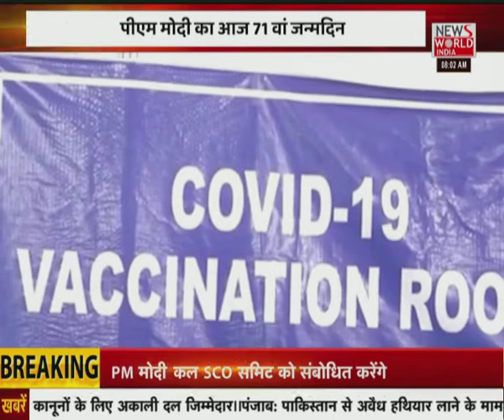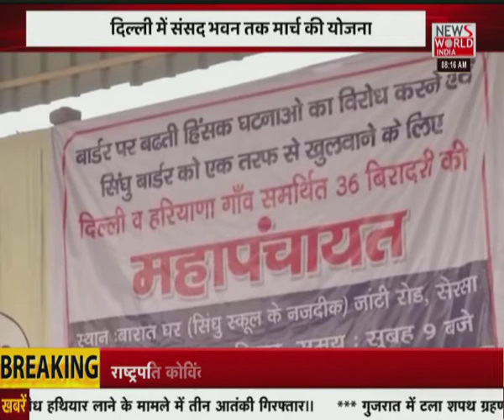News World India Live : देश विदेश की सभी बड़ी खबरें LIVE | Latest News | Hindi News | Breaking News